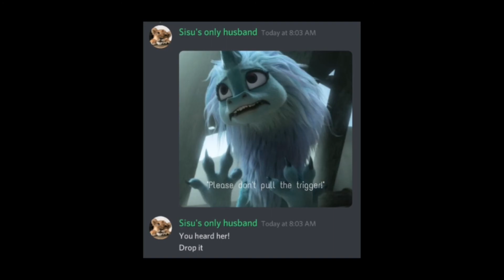Discord Shenanigans #3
things got a little out of hand...

can I get a shout out DoC pls? :P